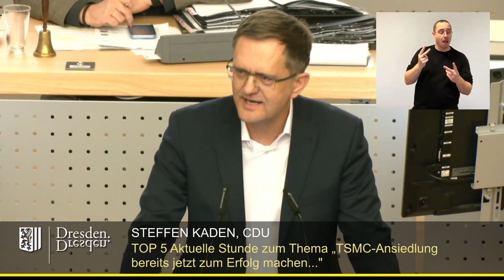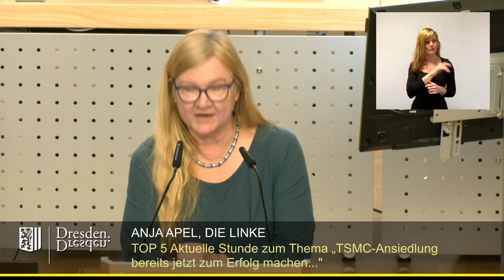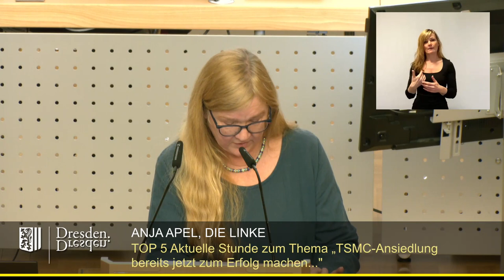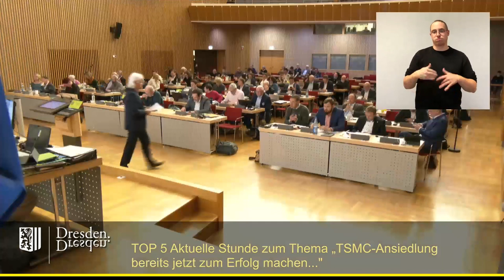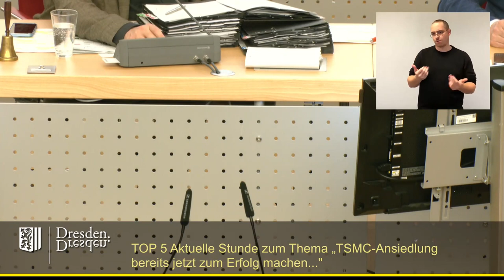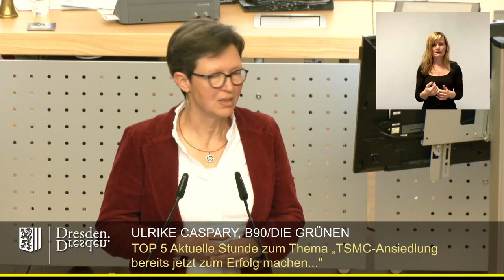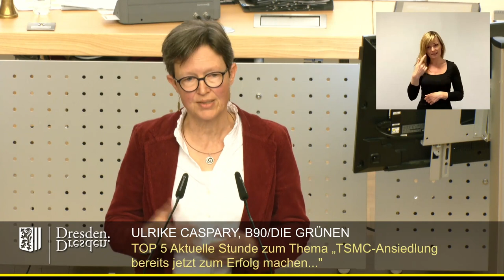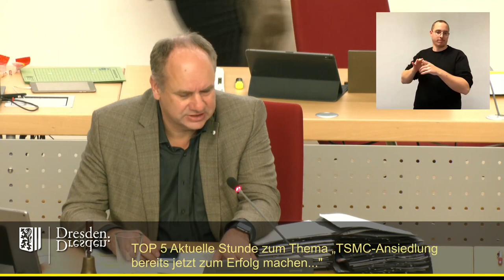staDDrat am 21. März 2024 Aktuelle Stunde: „TSMC-Ansiedlung - Chancen & Herausforderungen anpacken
Einzelne Redner:

00:24 Kristin Sturm
06:48 Steffen Kaden
12:43 Anja Apel
17:58 Robert Malorny
22:08 Claus Lippmann
25:43 Martin Schulte-Wissermann
30:56 Bernd Lommel
35:53 Ulrike Caspary
41:35 Jan Pratzka (Beigeordneter für Wirtschaft, Digitales, Personal und Sicherheit)